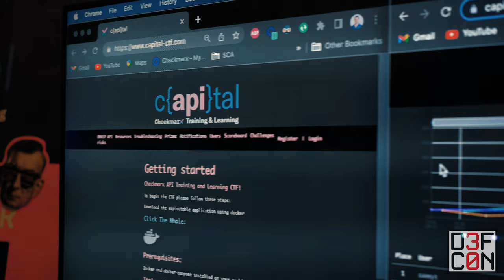DEF CON 30 - App Sec Village Interview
A concise introduction to what the AppSec Village at DEF CON 30 has to offer.